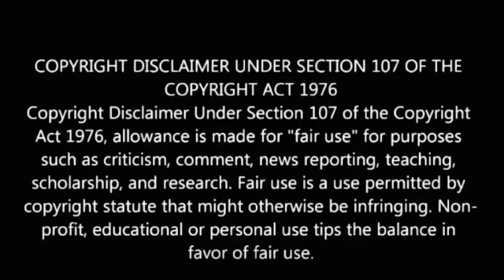Vybz Kartel Appeal Judge Forced Opinions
Here on my channel I discuss dancehall and entertainment in this vlog I discuss dancehall superstar Vybz kartel and the new developments in his current situation thanks for viewing and becoming a subscriber